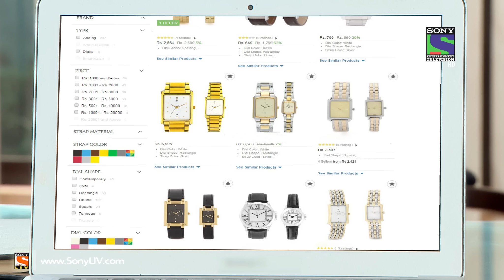Adaalat - अदालत - Zanolox - Part 2 - Episode 422 - 17th May 2015